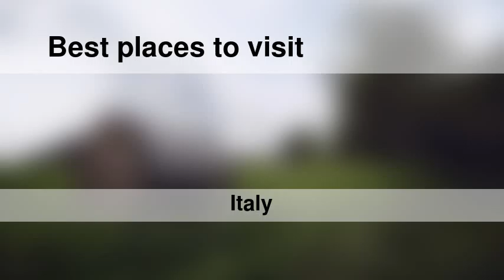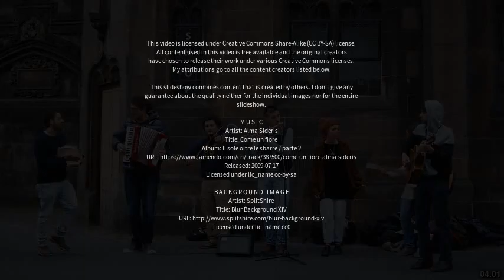Best places to visit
Best places to visit - Favara (Italy) Best places to visit - Slideshows from all over the world - City trips, nature pictures, etc.